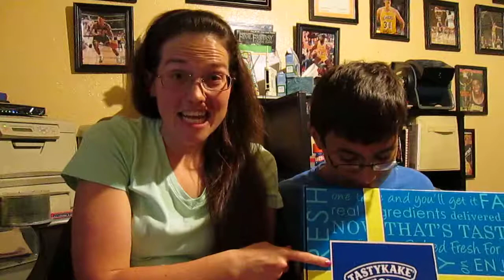Tastykake Winner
I won Influenster's Tastykake Brand Challenge !